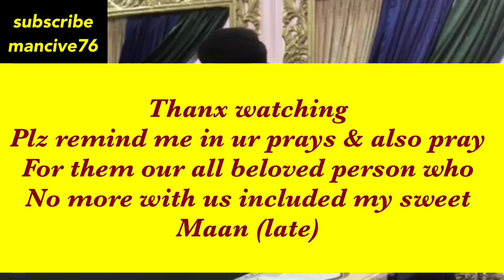Owais Raza Qadri in Mehfil e Naat Live From Breadford (uk) 2017